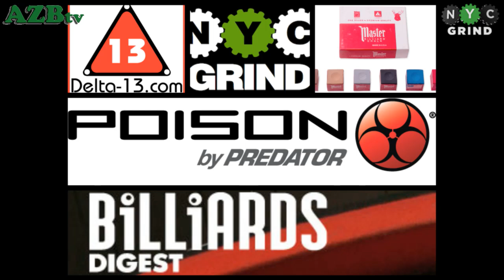★ Raphael Dabreo vs Lazio Kovacz ★ Cue Bar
This was the Predator Pro/Am tour stop 10 at Cue Bar in Bayside Queens NY.

It was a Free Live Stream Coproduction by AZBTV and NYC Grind.